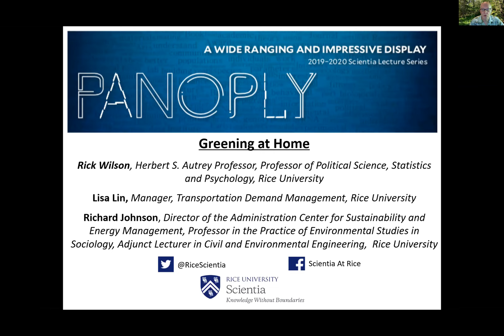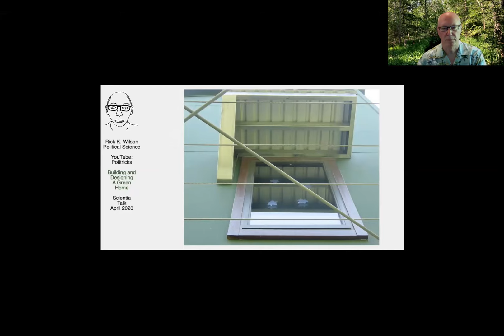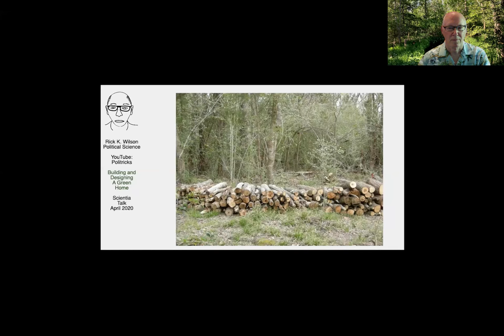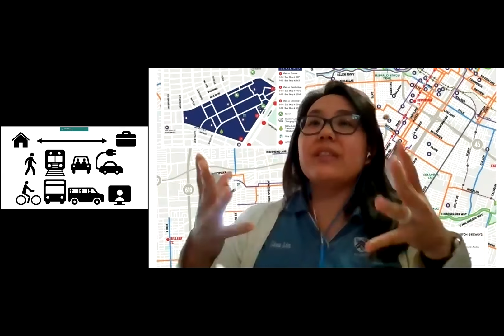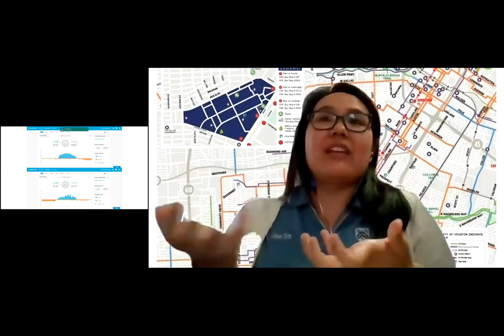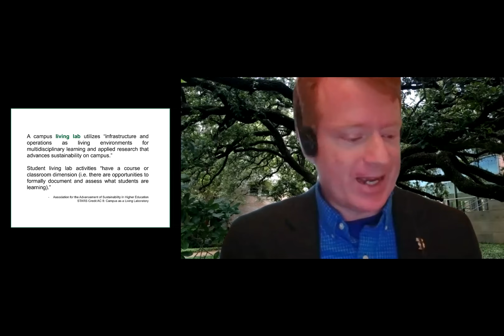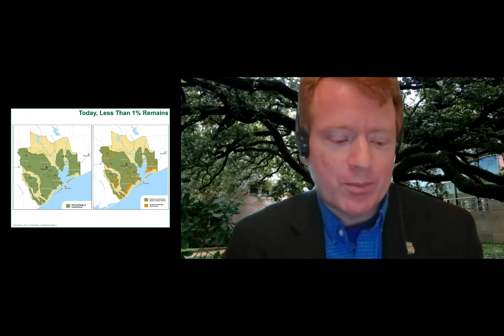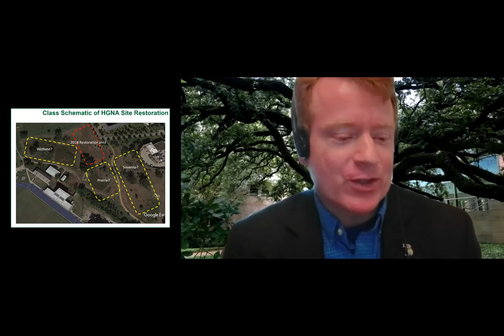"Greening At Home" by Rick Wilson, Lisa Lin and Richard Johnson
This talk is part of 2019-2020 Scientia Lecture Series – PANOPLY

"Greening At Home"

This series of mini lectures deal with the question: What can you do to lower your carbon footprint? Rather than focus on global solutions the speakers will talk about what you can do at Rice, on your commute and at home.

SPEAKERS:

• Rick Wilson, Herbert S. Autrey Professor Professor of Political Science, Professor, Statistics and Psychology
• Lisa Lin, Manager, Transportation Demand Management, Rice University
• Richard Johnson, Director of the Administration Center for Sustainability and Energy Management, Professor in the Practice of Environmental Studies in Sociology, Adjunct Lecturer, Civil and Environmental Engineering, Rice University